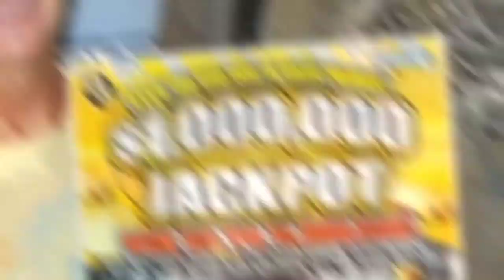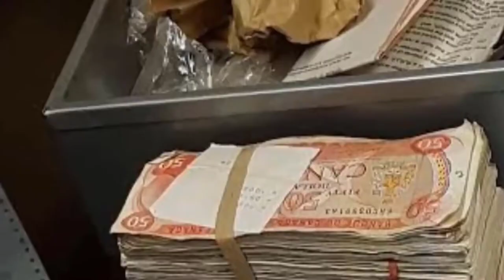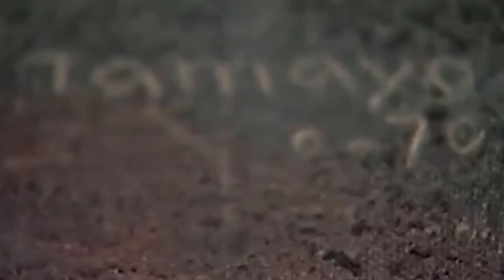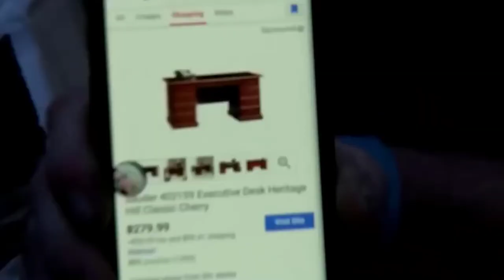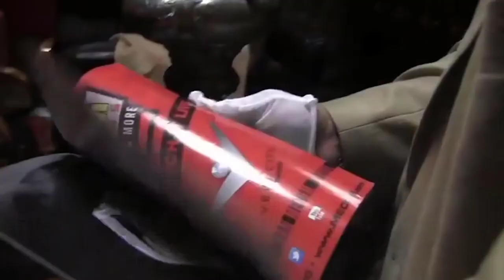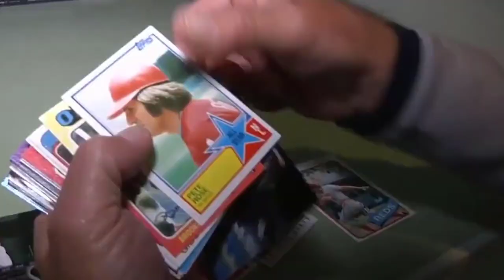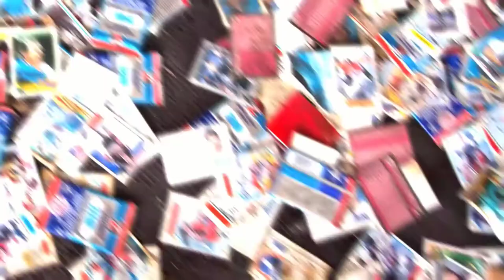Top 10 Things Found in the Trash That Made People Rich | viral interesting facts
This video took hours of editing and processing. I genuinely hope you enjoy it :)

tags--